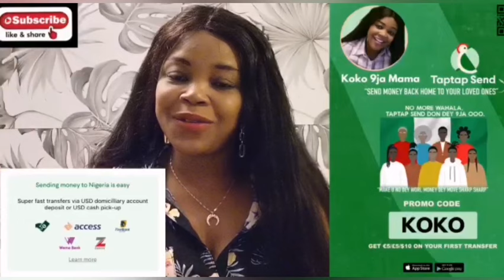DAVIDO NEIGHBOUR WENT TO DAVIDO HOUSE TO CONFRIMS THE NEWS